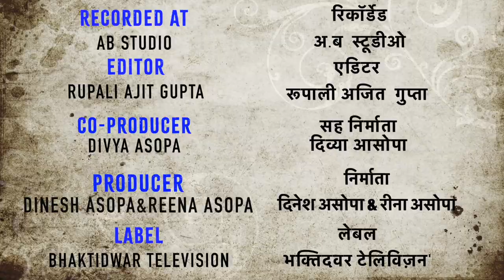ओ साँवरे भजन | Manoj Mishra | Bhaktidwar Television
Vocal-Manoj Mishra
Arranged by- Sanjay marathe
Lyrics-Ravi kejriwal
Rhythm and percussion-Shreedhara chari
Mendolian- Ehsaan akhtar
Flute - Vijay tambe
Recordist- Arwind vishwakarma
Recorded at-.Ab studio
Mix and mastered-Deep Goswami
Editor- Rupali Gupta
Producer- Dinesh Asopa &n Reena Asopa
Label- Bhaktidwar Television

वीडियो को पूरा देखें अगर पसंद आये तो लाइक जरूर करें ताकि हम आप के लिए ओर भी अच्छे अच्छे भजन ला सकें |